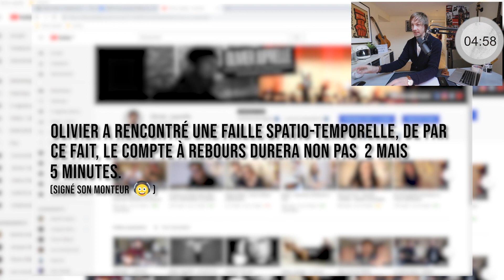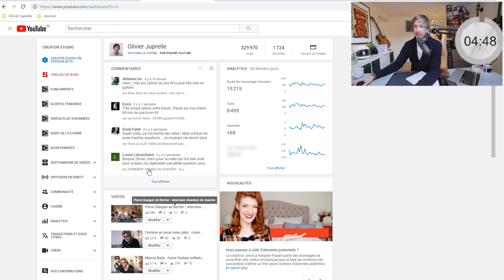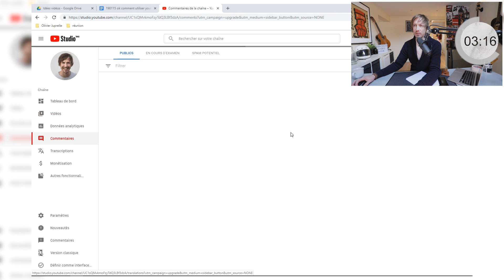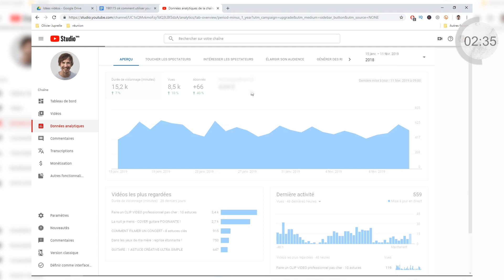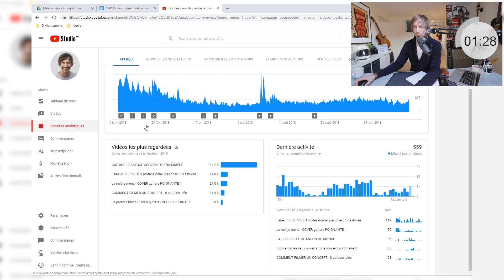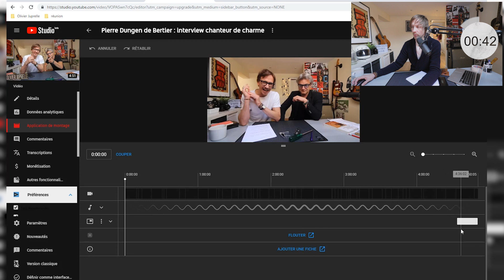Comment Utiliser YouTube Creator Studio (en 5 minutes)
Comment Utiliser YouTube Creator Studio. Explosez vos vues YouTube en moins de 12 mois (même avec peu d’abonnés) avec ma formation vidéo GRATUITE ➡️

Cela faisait 10 ans que l’interface n’avait pas changée. Il m’a fallu un peu de temps pour m’adapter mais la nouvelle version du creator studio est plutôt réussie. Je vous montre comment l’utiliser en moins de 5 minutes.

🔥 Déléguez vos montages YouTube à des pros et concentrez-vous sur ce qui compte

✅ Une journée de séminaire vidéo pour comprendre toutes les techniques secrètes
qui vous feront cartonner sur YouTube en 2025 :

⚡ Prenez un RDV de 15 minutes pour voir comment je peux vous aider avec votre chaîne YouTube

✍️ Mon blog, truffé de conseils pour vous aider à faire de belles vidéos accrocheuses au look pro

▬▬▬▬▬▬▬▬▬▬▬ LE MATÉRIEL QUE JE VOUS CONSEILLE POUR COMMENCER A FAIRE DES VIDEOS  ▬▬▬▬▬▬▬▬▬▬▬

🎥 Le kit de démarrage pour se lancer sur YouTube :

Caméra compacte et légère
Pied caméra léger
Micro cravate sans fil
Kit d'éclairage qui tient la route
Batterie extra pour la caméra
Carte SD

📱 Les accessoires pour un look pro avec un smartphone :

Micro cravate
Lentille grand angle

🔴 La plateforme géniale que j'utilise pour le Streaming LIVE sur YouTube

💡 Une platefome esthétique, facile et qui ne prend pas de commission pour vendre vos formations

🔥 Plugin agréé par YouTube pour positionner vos vidéos en première

Sur instagram je publie des vidéos de la vie de tous les jours :

Stratégie Vidéo
Olivier Juprelle
Comment Utiliser YouTube Creator Studio